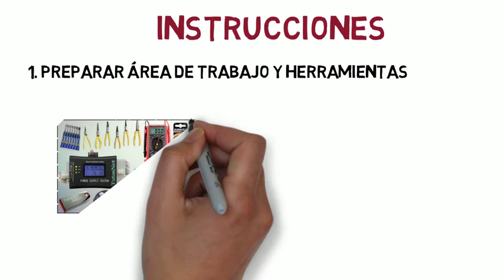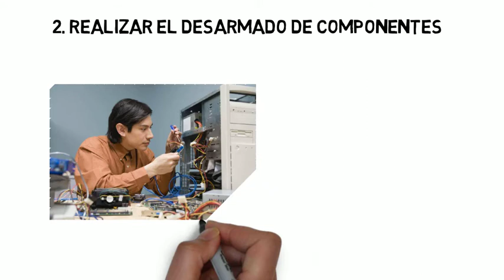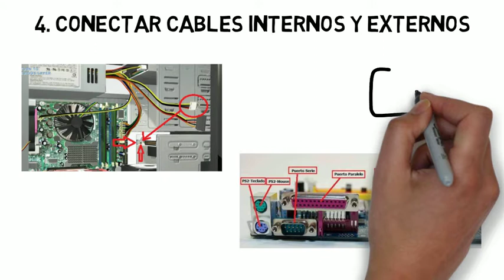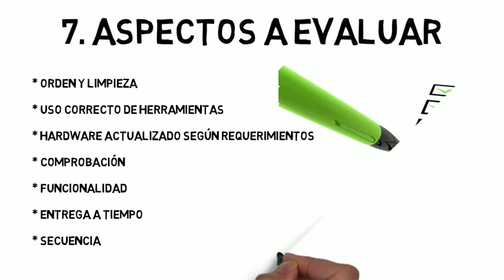Reemplazar componentes internos y externos de equipos informaticos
Video de remplazo de componentes internos y externos de equipo informático  por Edna Feliciano de la Escuela de formación de Instructores de INTECAP